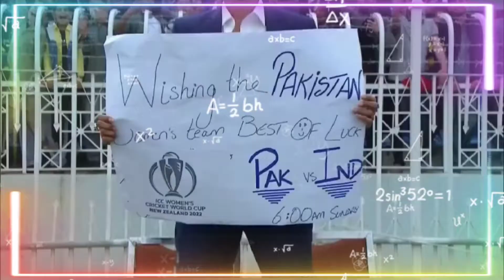Kite Entry in Pak Vs AUS Test Match | Australian Team Best Moments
❌❌❌  If you are the owner of one of this videos or music and you don't want it appear in Naya Pakistan channel, PLEASE notify me via private message or email.

💛⛔ DON'T FLAG MY CHANNEL ⛔💛
1)This video has no negative impact on the original works (It would actually be positive for them)

Kite entry in Pak Vs AUS Test match,Australian players with Kite,Pak Vs AUS,Cricket,funny moments in Pak Vs AUS Match,Australian players dance,kite in stadium,David warner dance,Steve smith dance,Pat cummins about Azan,Pak,AUS,viral video of cricket,best moments in cricket,Kite enter in ground in Pak vs AUS Match,Pak vs AUS Test series 2022,Love moments between Pak and AUS

**Lahore Qalandars Owner Fawad Rana Honda Civic Car Gift to Fakhar Zaman  | Atif Rana Lahore Qalandar

**Pakistani Fans to Mitchell Starc | Pak Vs AUS 1st Test | Fakhar Zaman vs Mitchell Starc in ICC T20

**Pakistani female Player Bismah Maroof viral Pic with Baby |  IND vs PAK, Women’s World Cup 2022